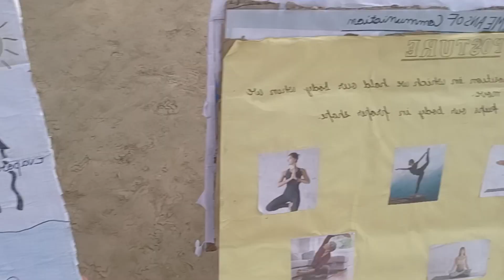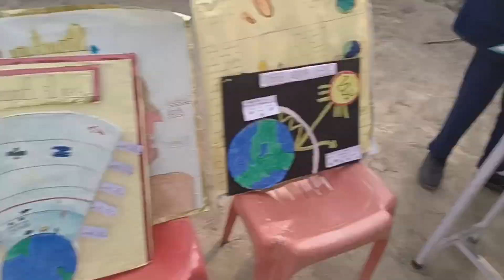Science exhibition in school